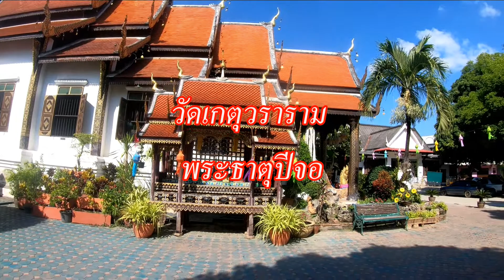หนาวนี้ที่ม่อนแจ่ม อับดุล เอ้ย! EP.2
ถามอะไรตอบได้??